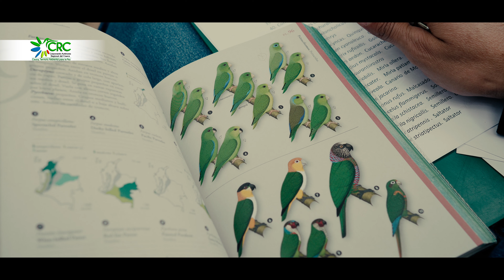Perfil William Global Big Day